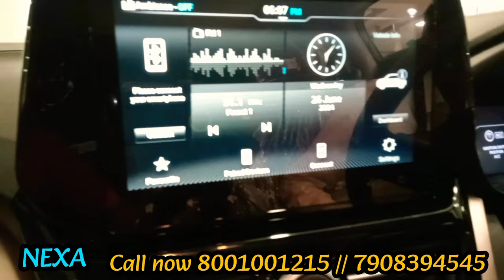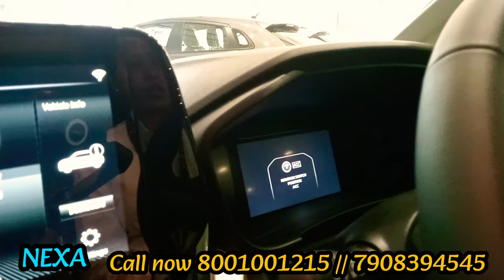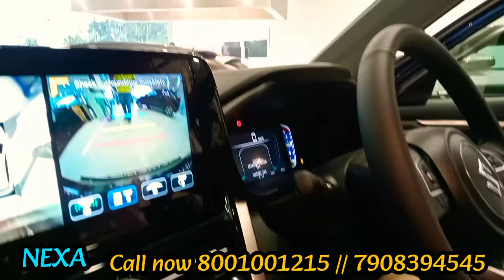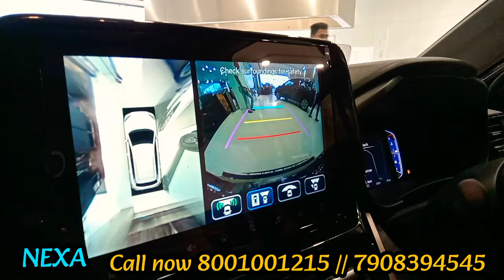Nexa Showroom Cooch Behar ✅|Grand Vitara 2024|Hybrid grand vitara|Intelligent Electric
Step into the future with the latest reveal at the Nexa Showroom Cooch Behar! 🚗✨ Get an exclusive preview of the highly anticipated Grand Vitara 2024, featuring cutting-edge Hybrid technology and Intelligent Electric capabilities. Join @jajabarbapi on an exciting journey as we explore the innovative design and powerful performance of this game-changing vehicle. Don't miss out on this thrilling sneak peek into the future of driving! Watch now for an in-depth look at the Hybrid Grand Vitara that's set to redefine luxury on the road.

Showroom Address 🏪
NEXA  COOCH BEHAR CENTER
SEVOK MOTORS PVT.LTD.
Village & Post :Mahishbathan.
Cooch Behar. Pin : 736179.
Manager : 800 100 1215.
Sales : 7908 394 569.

আপনার যদি কোন ব্যবসায়িক প্রতিষ্ঠান থাকে এবং দোকানের ব্যবসায়িক প্রচারের জন্য ভিডিও করতে চান তবে মেইল করুন।